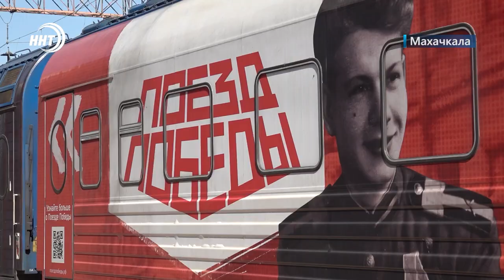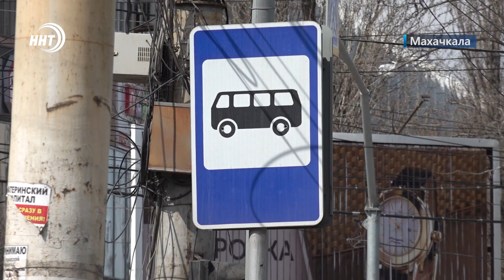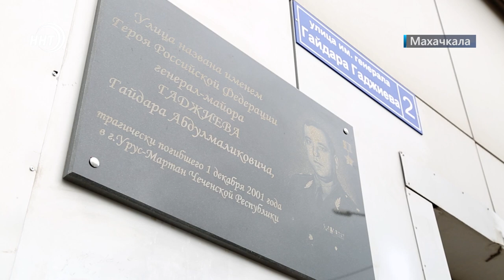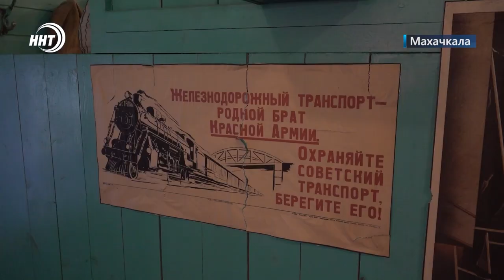Новости Дагестана за 31.03.2023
1.Прощай ветхое жилье.  В Дагестане утверждена программа переселения граждан из аварийного жилищного фонда .

2. Из Махачкалы в Аэропорт за 100 рублей. Регулярные автобусные  рейсы по данному направлению планируют запустить уже 6 апреля.

3. Больше всех в России ! Более 20 тысяч дагестанцев посетили «Поезд Победы»

4. Боя не будет!  Дебют Рустама Хабилова в лиге Bellator снова отменен.